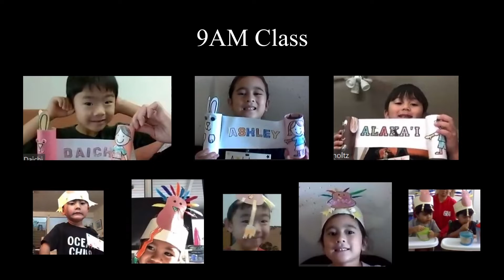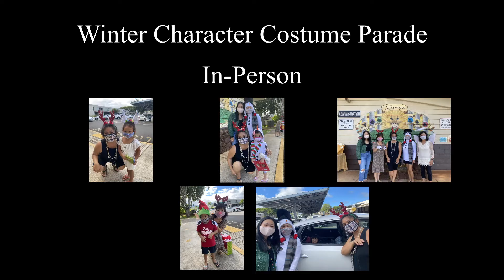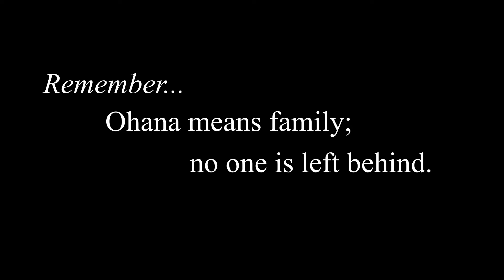Shine Your Light | DOE Sunday | Faith Assembly Mililani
Tune in as we rejoice and celebrate the amazing work God is doing in the community through Godly men and women shining their light!